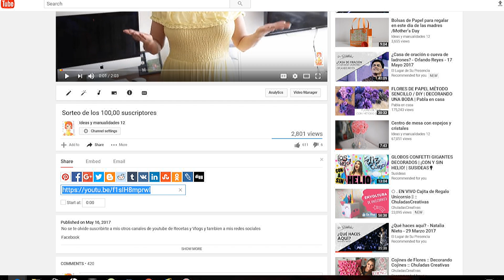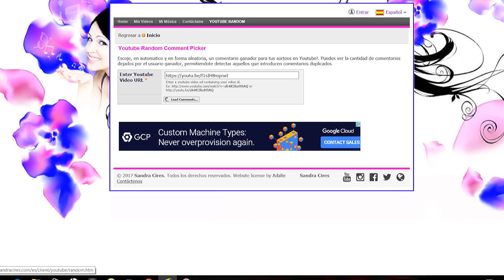Ganador del sorteo